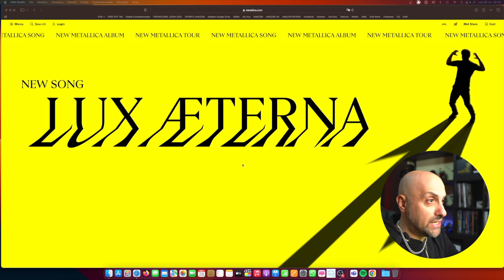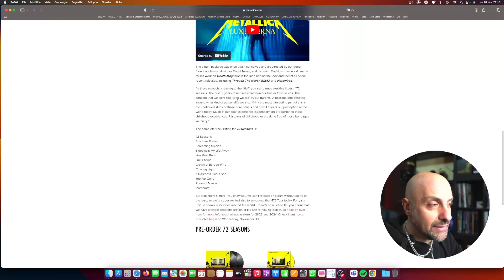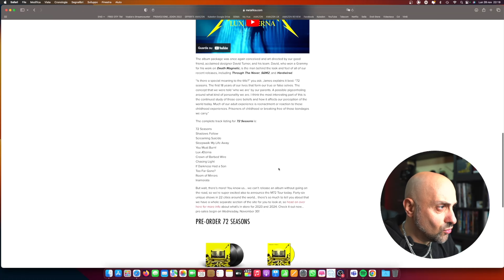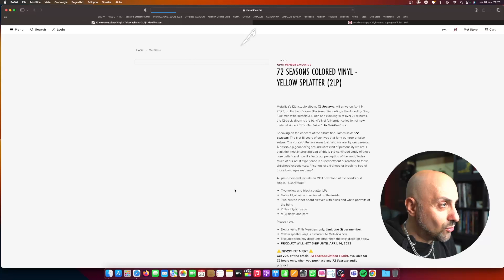Metallica - New Album "72 Seasons" Announced!!!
A sorpresa i Metallica annunciano il nuovo album 72 Seasons in uscita il 14 Aprile 2023.

E' già stato rilasciato il singolo Lux Aeterna, che secondo me è un concentrato di NWOBHM! Sono davvero super emozionato per questo nuovo album!